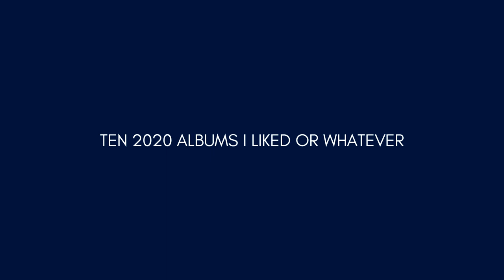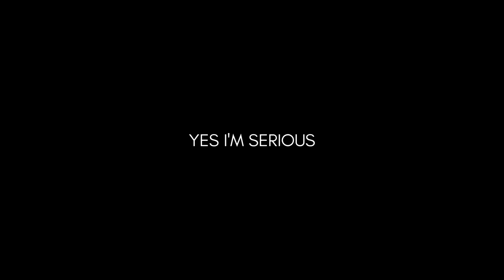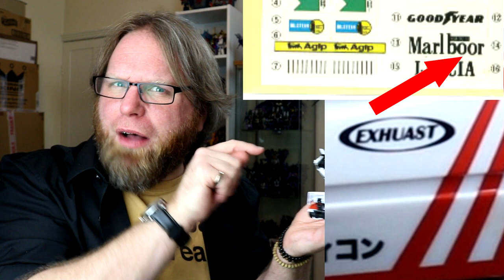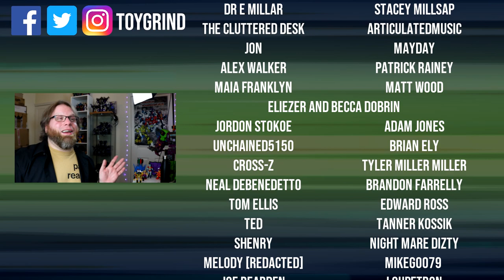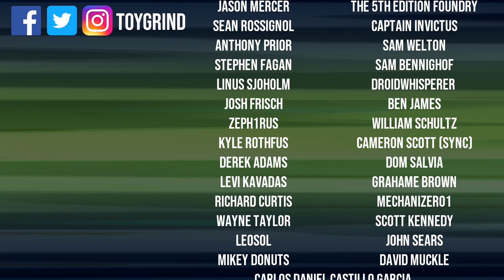Thew's Top 10 Transformers Finds of 2020!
Featuring a normal amount of robots and a weird amount of feelings.